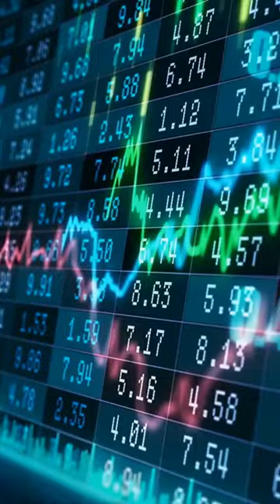Top 5 stocks Warren Buffet Ever Picked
Warren Buffett is widely renowned as one of the most successful investors in history. He has amassed a large portfolio to finance his company, Berkshire Hathaway. Over the years, he has made some astute stock market investments which have produced incredible long-term results. In this short video, we will explore Warren Buffet's top five stocks ever picked and discuss his investment strategy that led to such impressive returns from these investments.